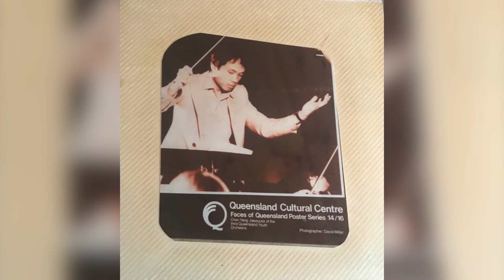Chen Yang 30th Anniversary - We Thank You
In 2021 Queensland Youth Orchestras is celebrating Chen Yang's 30th year as Conductor of QYO's Junior String Ensemble.